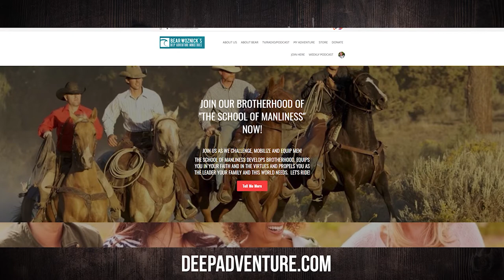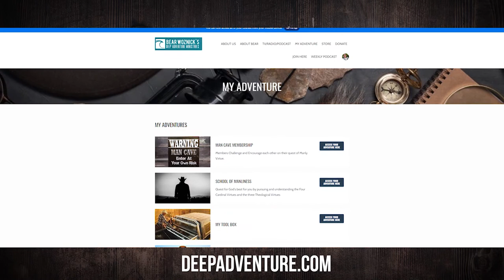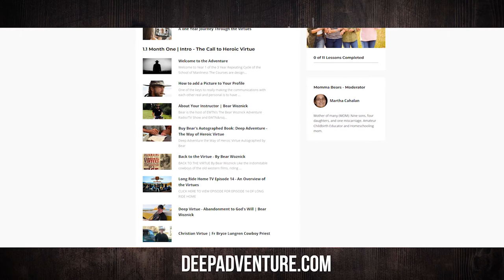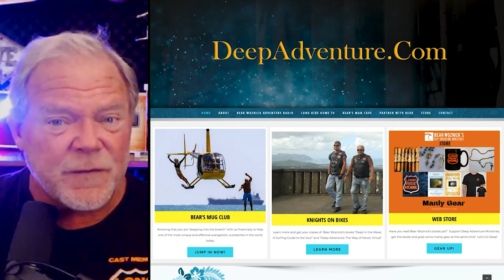BWA536 Steve Ray | Adventures in the Holy Land | The Bear Woznick Adventure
Steve Ray has led 180 pilgrimages to the Holy Lands. In this episode Bear and Steve touch on everything from Ukraine to the many adventures Steve has planned for 2022.

In this episode:
1.  What it means to give your life to God.
2. Even when we are unfaithful, He is always faithful calling us back.
3. God is relentless in his pursuit of our hearts.